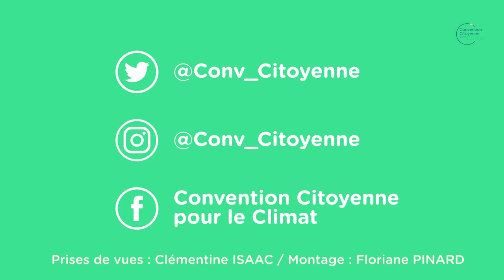Sylvie, citoyenne de la convention pour le climat - Session #1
Retour sur les premières impressions de Sylvie, citoyenne de la Convention citoyenne pour le climat.